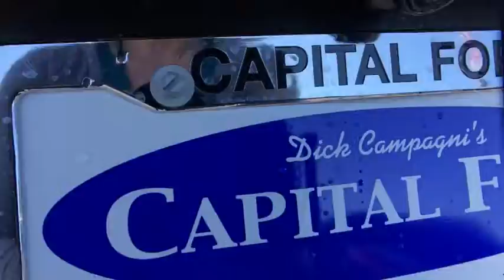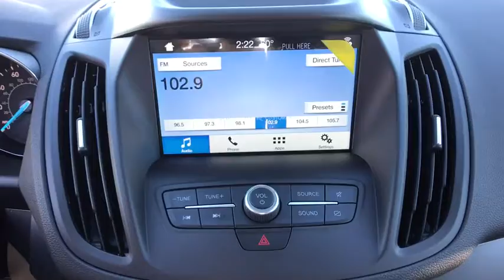2019 Ford Escape Carson City, Reno, Northern Nevada, Susanville, Sacramento, CA 34455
Magnetic Metallic New 2019 Ford Escape available in Carson City, Nevada at Capital Ford. Servicing the Reno, Northern Nevada, Susanville, Sacramento, CA area.

Capital Ford
3660 S Carson St

The 2019 Ford Escape is for those who live on the go. This capable SUV has versatile seating/cargo combinations and its engineered to deliver the performance your lifestyle requires. Youll find a 2.5L I-4 with intake variable cam design, a 1.5L turbocharged EcoBoost engine, or a 2.0L Twin-Scroll EcoBoost rated at 245hp. Handling control comes courtesy of standard AdvanceTrac with roll stability control, curve control and torque vectoring control.
ENGINE: 1.5L ECOBOOST  -inc: auto start-stop technology (STD),Turbocharged,Four Wheel Drive,Power Steering,ABS,4-Wheel Disc Brakes,Brake Assist,Brake Actuated Limited Slip Differential,Aluminum Wheels,Tires - Front Performance,Tires - Rear Performance,Temporary Spare Tire,Power Mirror(s),Rear Defrost,Intermittent Wipers,Variable Speed Intermittent Wipers,Privacy Glass,Rear Spoiler,Power Door Locks,Daytime Running Lights,Automatic Headlights,Fog Lamps,AM/FM Stereo,Satellite Radio,Steering Wheel Audio Controls,MP3 Player,Bluetooth Connection,Telematics,Auxiliary Audio Input,Smart Device Integration,Pass-Through Rear Seat,Rear Bench Seat,Adjustable Steering Wheel,Trip Computer,Power Windows,Keyless Entry,Keyless Start,Remote Engine Start,WiFi Hotspot,Cruise Control,Climate Control,Multi-Zone A/C,Power Driver Seat,Cloth Seats,Bucket Seats,Heated Front Seat(s),Driver Adjustable Lumbar,Driver Vanity Mirror,Passenger Vanity Mirror,Driver Illuminated Vanity Mirror,Passenger Illuminated Visor Mirror,Floor Mats,Engine Immobilizer,Security System,Traction Control,Stability Control,Front Side Air Bag,Tire Pressure Monitor,Driver Air Bag,Passenger Air Bag,Front Head Air Bag,Rear Head Air Bag,Passenger Air Bag Sensor,Knee Air Bag,Driver Restriction Features,Child Safety Locks,Back-Up Camera